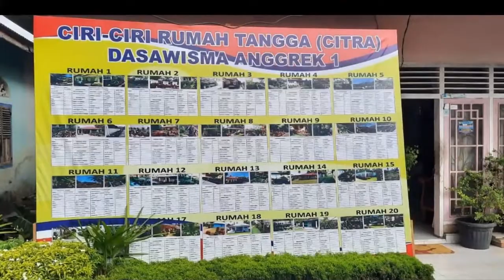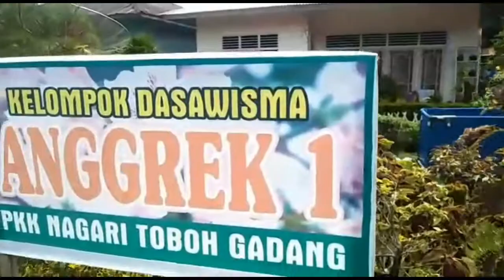dasawisma TP-PKK Padang Pariaman